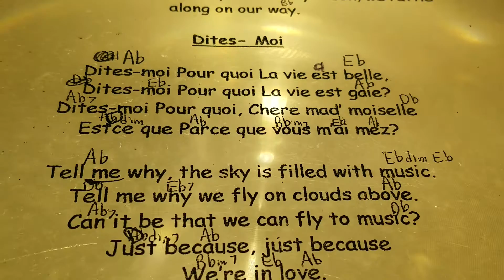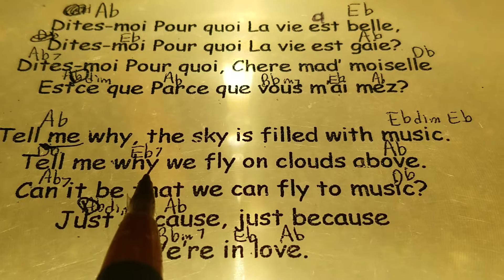Di Tes Moi, McCay's class